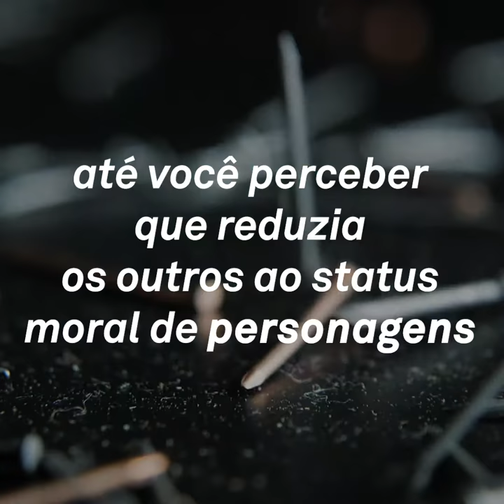TRÂNSITO, de Rachel Cusk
Em TRÂNSITO, Rachel Cusk recupera temas já trabalhados anteriormente em ESBOÇO, primeiro romance da trilogia. A protagonista, Faye, é uma escritora recém-divorciada que se muda para Londres, onde se vê obrigada a confrontar dimensões da vida que sempre evitou. A partir de uma narrativa singular, Cusk captura nosso desejo de criar raízes e de escapar da própria vida, trabalhando com os dilemas e os debates do nosso tempo.

TRÂNSITO, de Rachel Cusk, já está à venda no nosso site, nas livrarias e principais plataformas, em formato impresso e e-book.